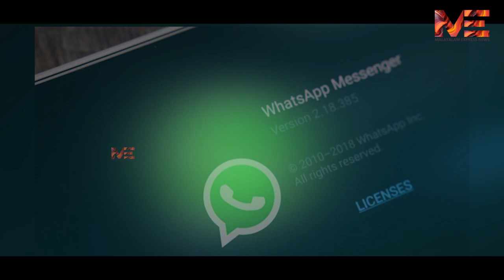മുരുക്കുംപുഴ എന്ന കായലോര ഗ്രാമത്തിലെ ഒരു കൂട്ടം യുവാക്കളുടെ കരുതലിൻ്റെ കഥ.....!